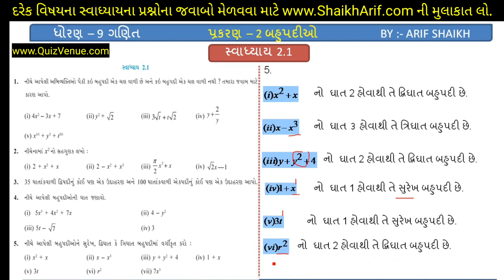ધોરણ 9 ગણિત સ્વાધ્યાય 2.1 / Dhoran 9 Ganit Swadhyay 2.1 / Std 9 maths ch 2 exercise 2.1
ધો.9 ગણિત  પ્ર - 2 બહૂપદીઓની ક્વિઝ આપવા માટે નીચે ક્લિક કરો.

ધો.9 અને 10 ના તમામ વિષયોનું સ્ટડી મટીરીયલ, તમામ એકમ કસોટીઓના પ્રશ્નોપત્રો, પ્રથમ/દ્વિતીય/વાર્ષિક પરીક્ષાના પ્રશ્નપત્રો, સ્વાધ્યાયના  પ્રશ્નોના સંપૂર્ણ અને આદર્શ ઉત્તરો, ઓનલાઇન ક્વિઝ માટે નીચે આપેલી વેબસાઈટની મુલાકાત લો.